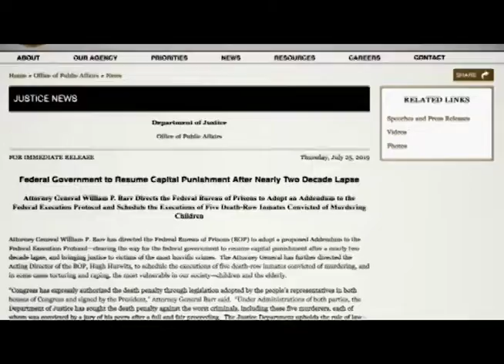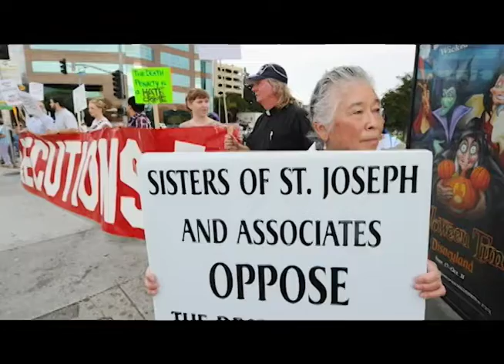Catholic Leaders Condemn Trump Administration’s Move to Execute Inmates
Attorney General William Barr’s announcement on Thursday that the federal government would resume executing death row inmates after a nearly two decade hiatus is coming under fire from national Catholics leaders.